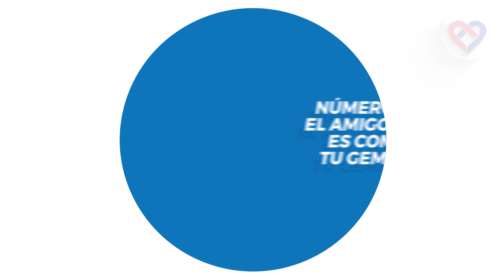11 tipos de MEJORES AMIGOS QUE HARÁS EN TU VIDA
11 tipos de mejores amigos que harás en tu vida.

Todos creemos tener un mejor amigo (o mejor amiga)… o varios… pero estamos claros en que las amistades genuinas son círculos muy cerrados y que hasta hay amigos para diferentes tipos de situaciones, porque no todos nos acompañan siempre.

Así que hoy te vamos contar los 11 tipos de mejores amigos que harás en el transcurso de tu vida y que probablemente conservarás para siempre.